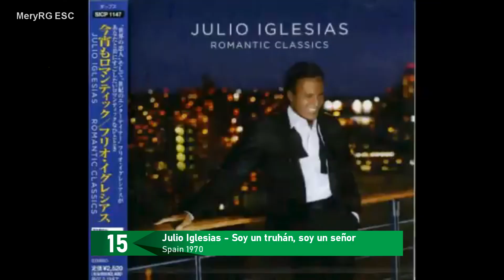Other songs by Eurovision Artists | SPAIN | My Top 15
My top 15 non-esc songs by Eurovision artists from Spain, but only one song per artists.